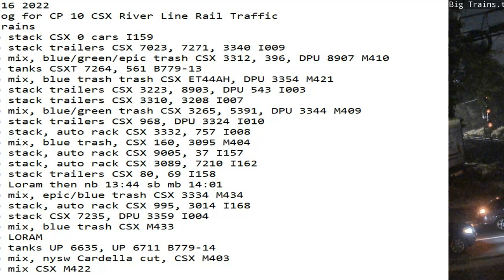October 16 2022 BigTrains.TV CP 10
24 Hrs trains
00:22 nb stack CSX 0 cars I159
01:13 nb stack trailers CSX 7023, 7271, 3340 I009
01:36 nb mix, blue/green/epic trash CSX 3312, 396, DPU 8907 M410
02:30 sb tanks CSXT 7264, 561 B779-13
05:53 sb mix, blue trash trash CSX ET44AH, DPU 3354 M421
06:02 nb stack trailers CSX 3223, 8903, DPU 543 I003
06:59 nb stack trailers CSX 3310, 3208 I007
08:21 sb mix, blue/green trash CSX 3265, 5391, DPU 3344 M409
09:05 sb stack trailers CSX 968, DPU 3324 I010
09:20 sb stack, auto rack CSX 3332, 757 I008
09:29 nb mix, blue trash, CSX 160, 3095 M404
10:10 nb stack, auto rack CSX 9005, 37 I157
11:25 sb stack, auto rack CSX 3089, 7210 I162
12:25 sb stack trailers CSX 80, 69 I158
13:37 sb Loram then nb 13:44 sb mb 14:01
16:08 nb mix, epic/blue trash CSX 3334 M434
16:51 sb stack, auto rack CSX 995, 3014 I168
18:52 sb stack CSX 7235, DPU 3359 I004
20:44 sb mix, blue trash CSX M433
20:58 nb LORAM
22:11 sb tanks UP 6635, UP 6711 B779-14
22:27 sb mix, nysw Cardella cut, CSX M403
22:39 nb mix CSX M422